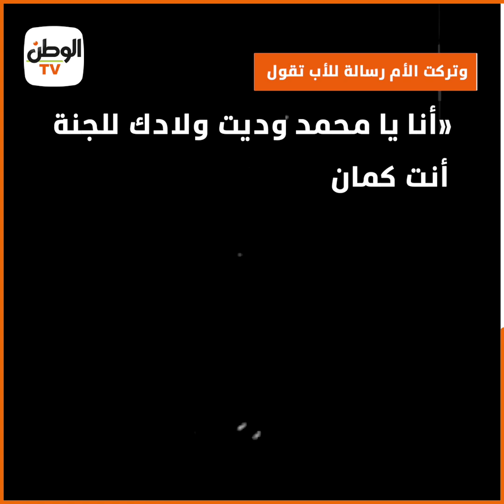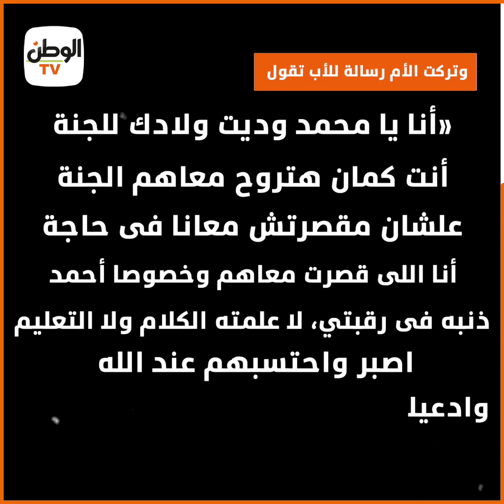الضنى غالي.. صح ولا مجرد كلام؟.. قصص ماساوية لامهات مع اولادها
تقرير : هاجر محمد - الاء محمد - أحمد عبد الفتاح